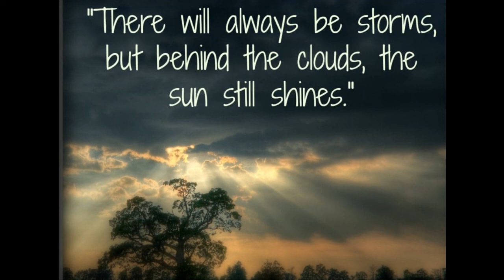RELAXING MUSIC FOR YOGA RELAX AND CALM-THANK YOU FRONTLINERS!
RELAXING music, raindrops & softsounds,  Relaxing music mix that can be used as relaxation music, study music, sleep music and meditation/yoga music.
Stream this music:
              Raining sound, droplets hitting the ground
Animation_Piano